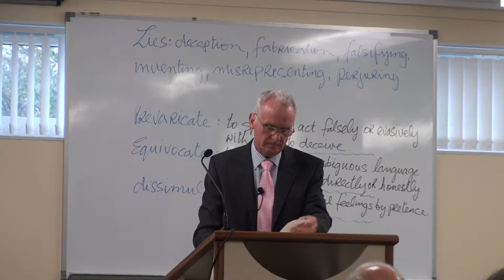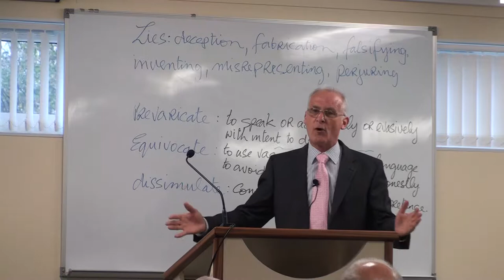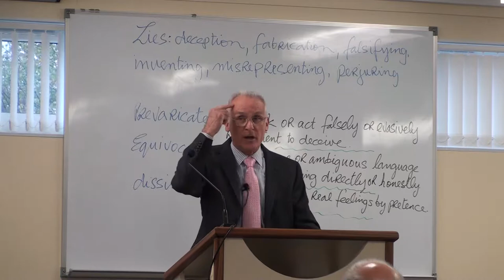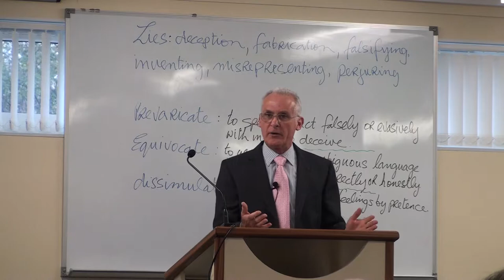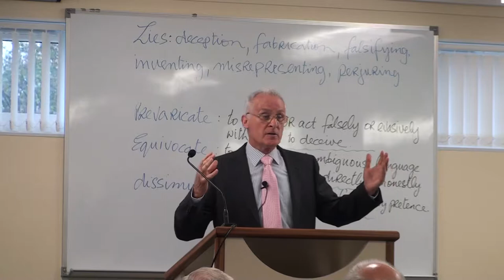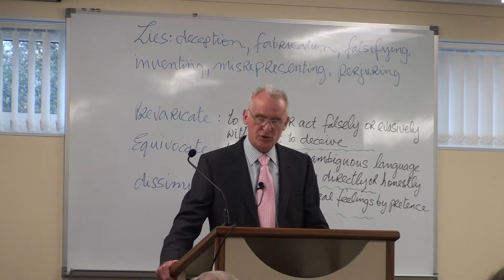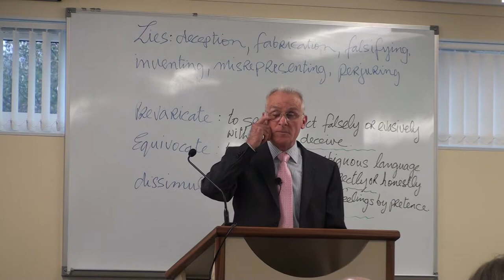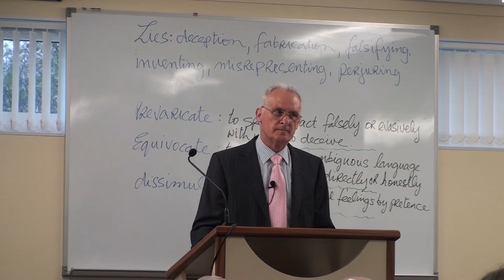Lies by Steve Kearney